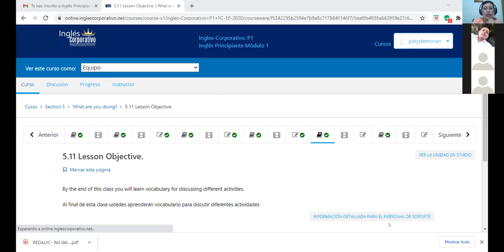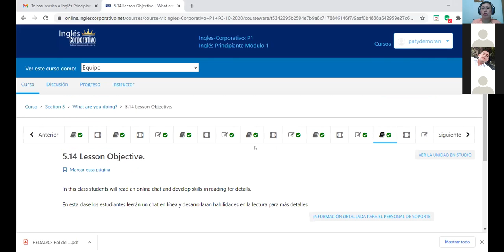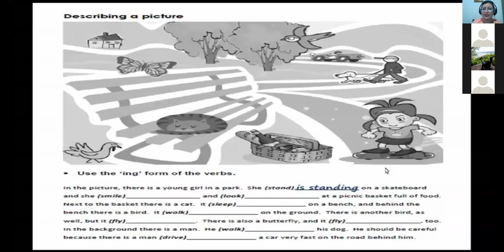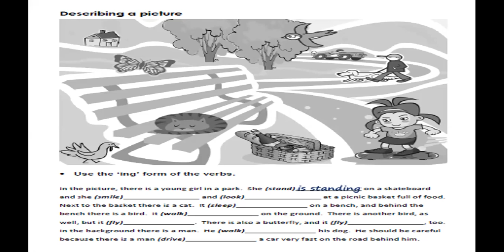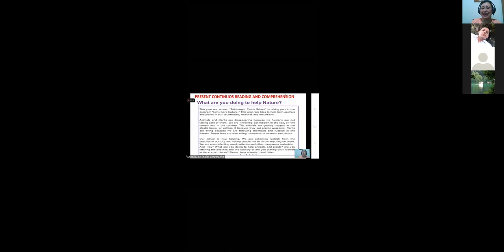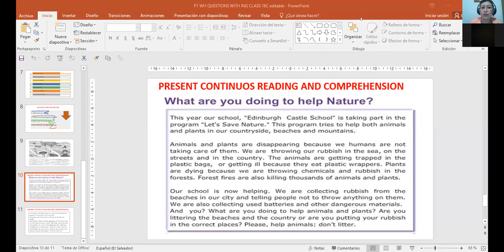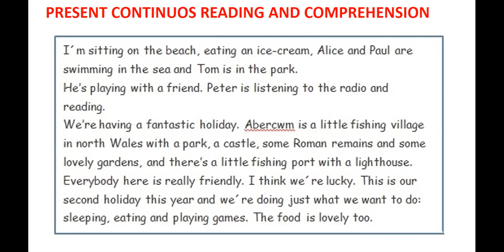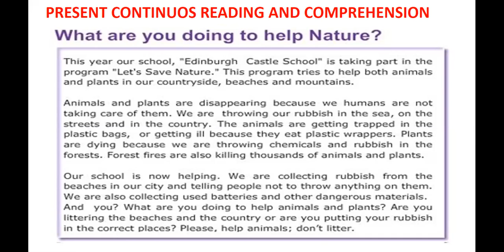Ingles Corporativo-P1-02-9-10PM WH QUESTIONS WITH PRESENT CONTINUOUS Nov18th2020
Participants learn how to use WH questions with present continuous in real life conversations.